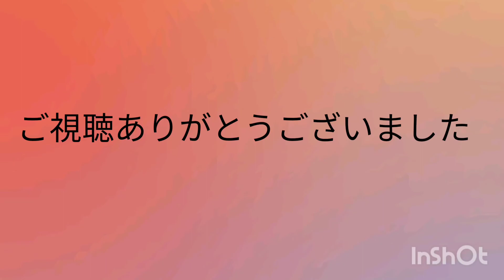【モンスト】初心者オススメ！クシナダ入手までの道のり(ガチャ無し)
今回はコラボが始まるという事もあり、新規ユーザーが増えると思いこのような動画を作成しました。
初心者にとって、主要被ダメギミックに対応している強キャラが居るか居ないかで本当に変わります。
頑張って下さい(๑˃̵ᴗ˂̵)و

PS．キャラほぼ無い状態での究極は最近の爆絶くらい難しかった。